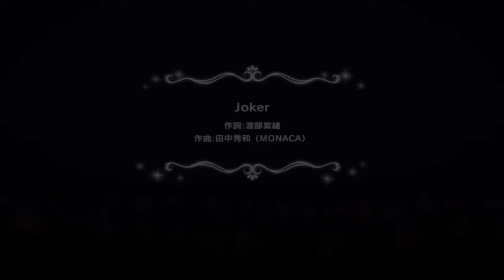デレステ/CGSS - Joker GRAND LIVE ver. (데레스테 Joker GRAND LIVE)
마츠나가 료(CV.치스나 하루카)
나카노 유카(CV.시모지 시노)
야마토 아키(CV.무라나카 토모)
히메카와 유키(CV.모리노 마코)
마에카와 미쿠(CV.타카모리 나츠미)
쿠리하라 네네
미즈노 미도리
와쿠이 루미
센자키 에마
작사 : 渡部紫緒
작곡/편곡 : 田中秀和